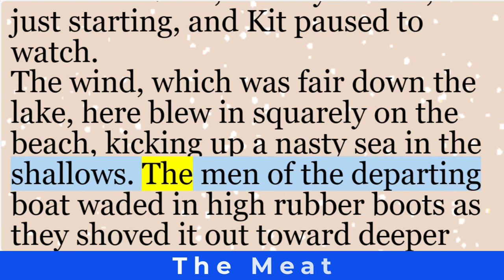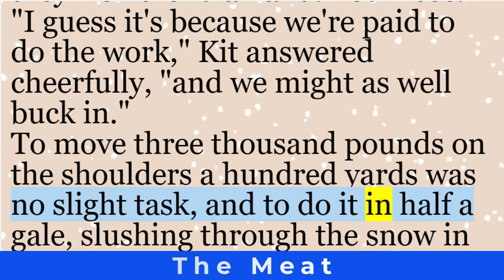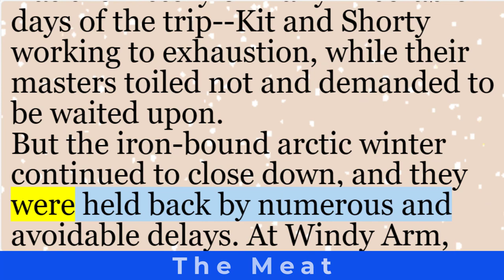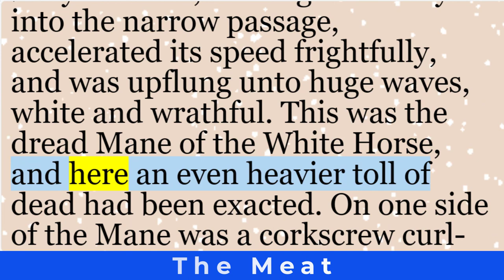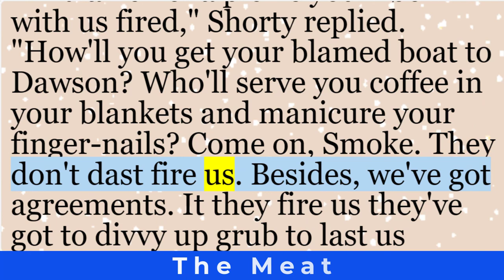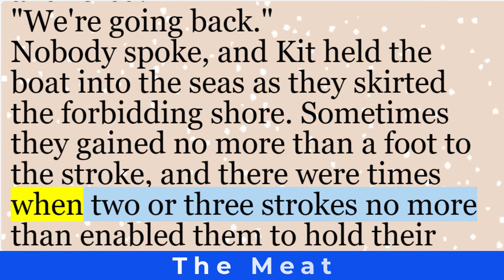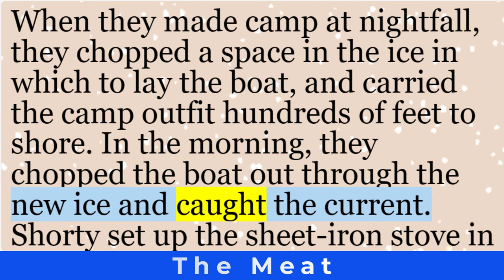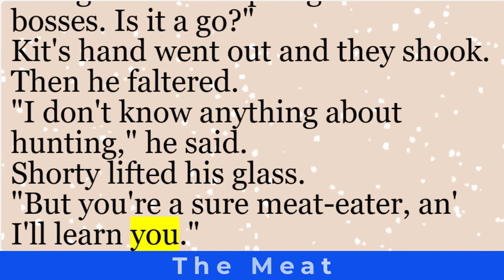English short stories | “The Meat” by Jack London | Learn English through story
A brief introduction to the short story “The Meat” by American writer Jack London:

In the wilds of Alaska, Smoke Bellew faces the relentless wind as he staggers along the beach. The Klondike fever has driven him from his loom, and now he’s embarking on a treacherous journey across frozen lakes. His new role as a gentleman’s man leads him to the tent of Messrs. Sprague and Stine, where he meets the short and talkative Shorty. Together, they prepare for an expedition fraught with danger. Loaded into a homemade boat, they battle the elements, hunger, and the mysterious disappearance of blankets. As they set sail, they encounter the enigmatic Doc Stine, and their adventure takes an unexpected turn.

Published in 1891, “The Meat” explores survival, camaraderie, and the harsh realities of life in the Alaskan wilderness